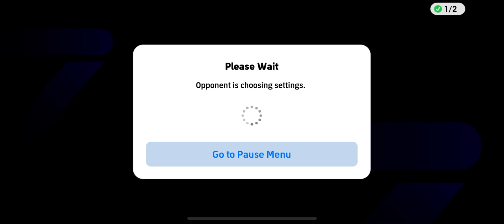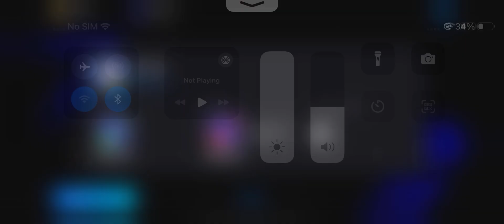World Rank 2817 vs Dr_Kim7 || efootball™️ rankpush